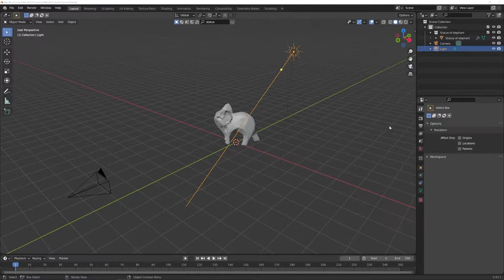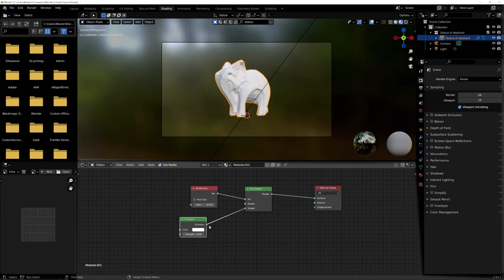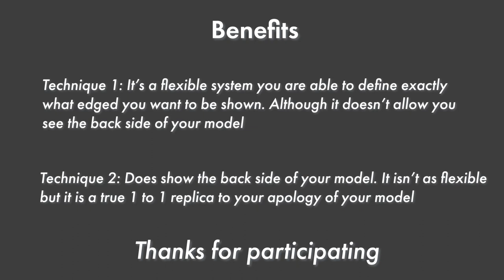Blender - WireFrame Render Tutorial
Quick and easy way to create a Wire-frame Render of your 3d model using blender 2.8+ Here I show two different ways of accomplishing a wireframe render, choose one to follow.